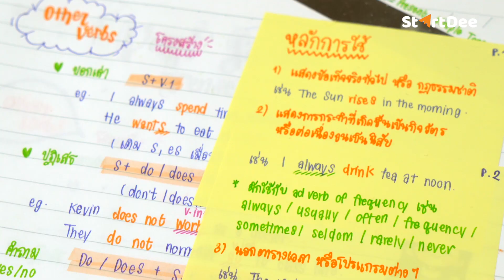StartDee Note Tips | เทคนิคการใช้โค้ดสี จดสรุปวิชาภาษาอังกฤษ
StartDee Note Tips คือ เทคนิคการจดโน้ตการเรียน หรือทำสรุปบทเรียน ซึ่งช่วยทำให้เราเข้าใจและจำได้ง่ายมากขึ้น อีกทั้งการที่เราจดโน้ตให้มีความน่ารัก สวยงาม ยังทำให้รู้สึกน่าอ่านและอยากเรียนมากขึ้นอีกด้วย

สำหรับน้องๆที่อยากมีโน้ตสรุปเข้าใจง่ายและไม่อยากจดด้วยตัวเอง สามารถสมัครเรียนขั้นต่ำ 399 บาท ก็ได้โน้ตสรุปครบ 7 วิชาแล้วน้า
ถ้าชอบคลิปลองโหลดมาทดลองเรียนกันได้เลย แต่ถ้าอยากดูทุกคลิปกดสมัครได้เลยราคาไม่แพง แถมมีชีทสรุปกับแบบฝึกหัดครบ 7 วิชาด้วยนะ